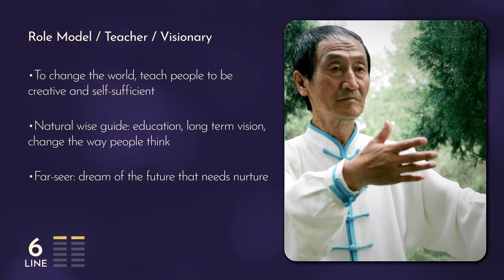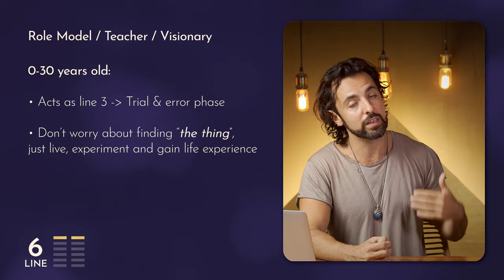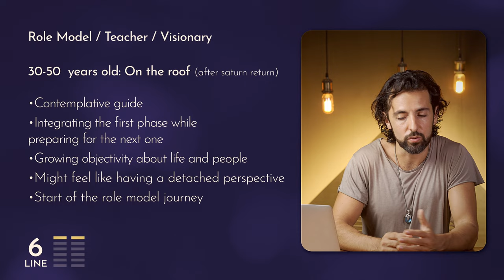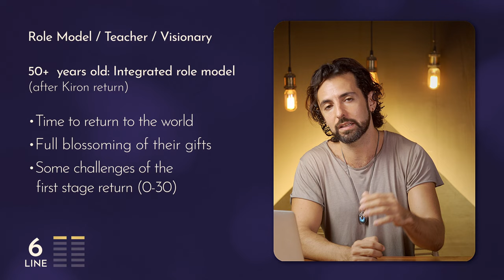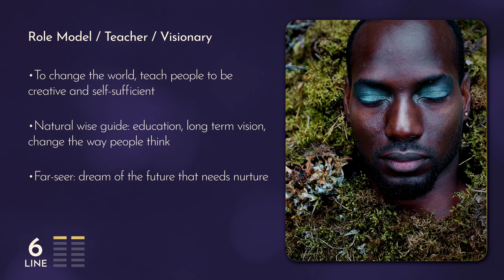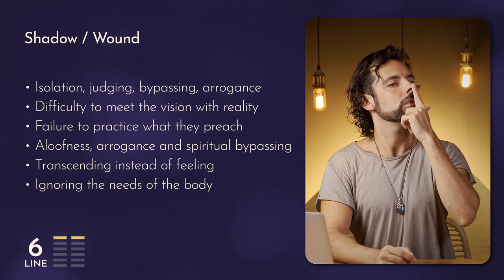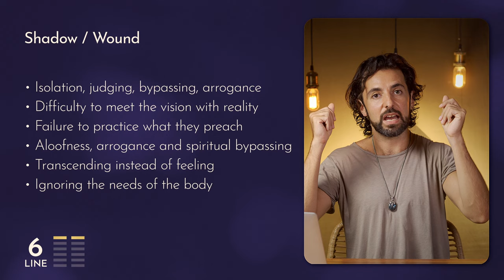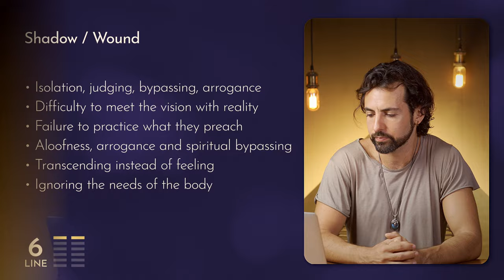LINE 6 - THE ROLE MODEL - Human Design & Gene Keys 6/2 6/3 3/6 4/6 Profile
This is a video about the Human Design & Gene Keys line 6, Role model & Teacher, for the Profiles 6/2 - 6/3 - 3/6 - 4/6

All of these concepts apply both for Human Design & Gene Keys!

00:00 Intro
00:13 The Role-Model Visionary
00:32 First Phase: 3 Line
01:25 Second Phase: On the roof
03:23 Third Phase: Role Model
03:49 Line 6 Themes
05:33 Line 6 Shadows / Wounds
08:51 Summary
09:16 Line 6 Children